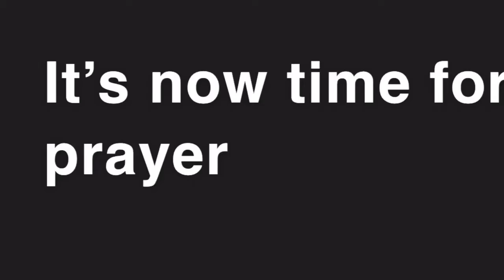Bladensburg SDA Children’s Story | "Holding on!"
Listen as Auntie Candace and Aunt Charlene tell us about holding on and not letting go...

Our Channel works in tandem with our Church; Bladensburg Seventh-day Adventist Church so if you loved our children's content please head over to our Church Service
We go live EVERY SABBATH at 12pm!